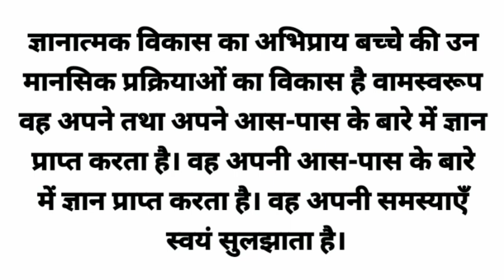ज्ञानात्मक विकास किसे कहते हैं????What is cognitive development????